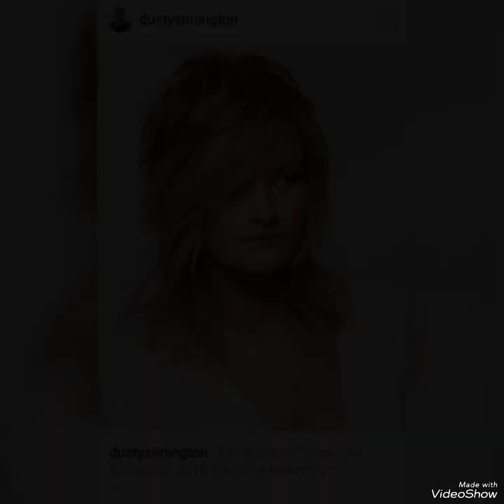Hot style amazing shoulder length shagg hair cuts ideas